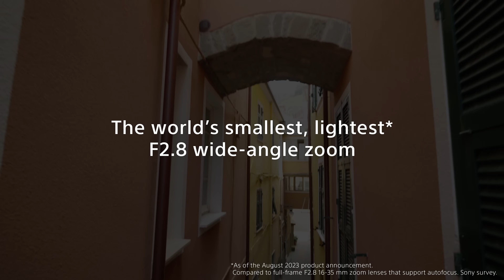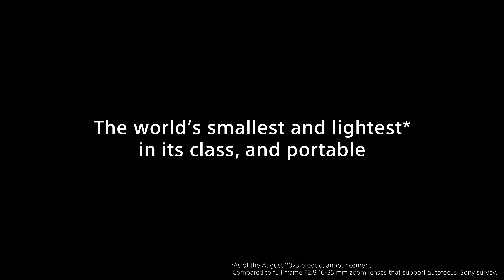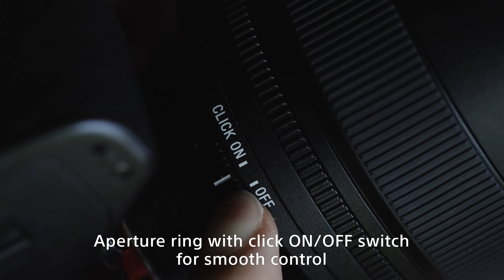全球最輕最細*恆定 2.8 光圈廣角變焦G-Master 鏡頭 | Sony FE 16-35mm F2.8 GM II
Sony 推出全球最輕最細*恆定 2.8 光圈廣角變焦鏡頭G-Master FE 16-35mm F2.8 GM II 備有廣受好評 G Master™ 影像質素和先進高速自動對焦功能

隨著第二代廣角變焦鏡頭推出，加上第二代標準變焦鏡頭和最大F2.8光圈遠攝變焦鏡頭，進一步強化Sony Alpha 大三元系統

*截至 2023 年 8 月產品發佈時，與支援自動對焦的全片幅 F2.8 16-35mm 廣角變焦鏡頭相比。索尼調查。